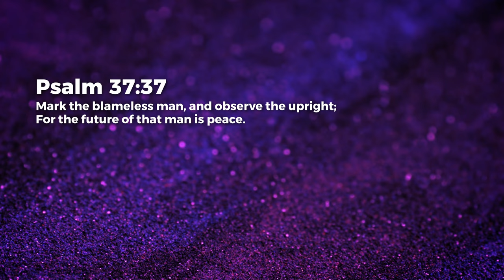The Blameless - Ashish Raichur | Daily Devotion, October 04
Today's Daily Devotional: The Blameless